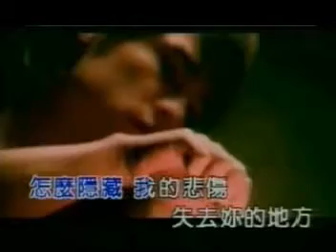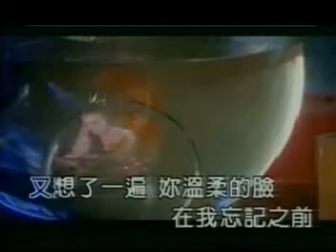jay chou - gui ji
周杰伦 - 轨迹